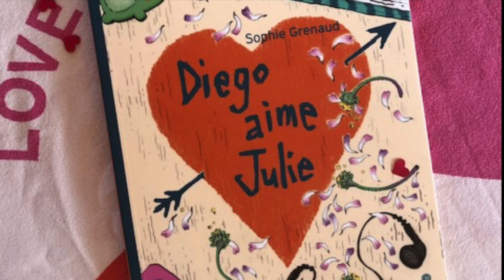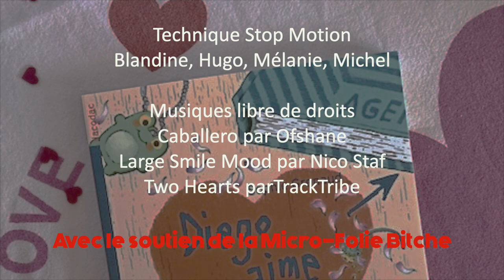Prix coup de cœur 9-11 ans - Groupe scolaire Vallée de la Horn WALDHOUSE